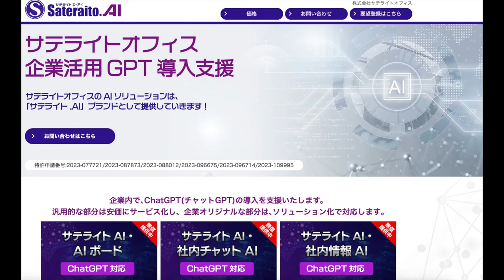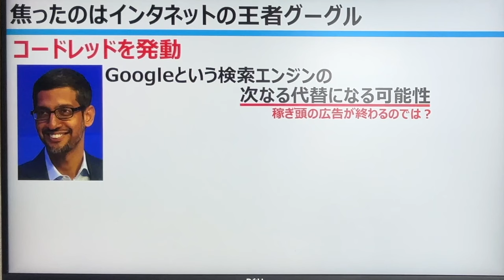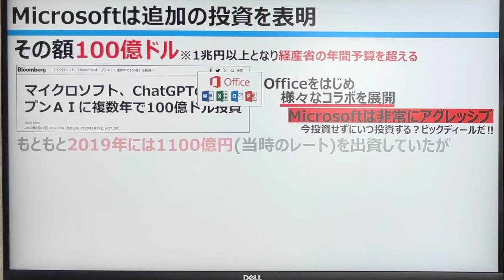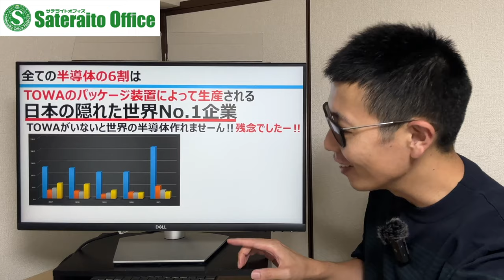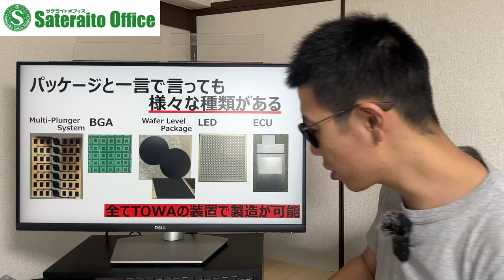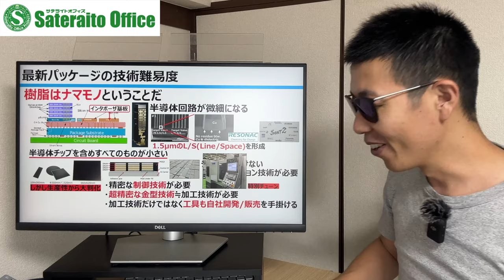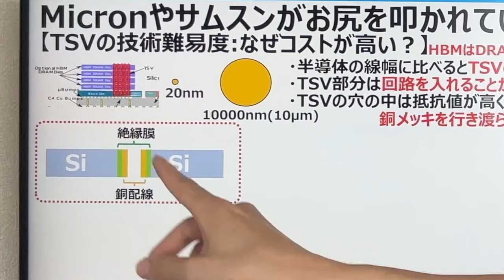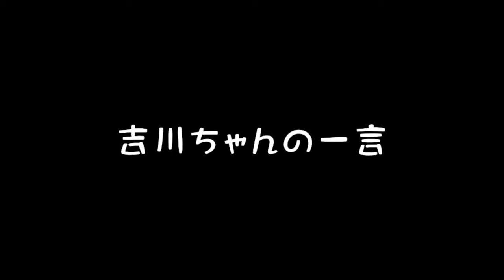次くる半導体はこれです。ある方法で予測可能。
【TOWA】